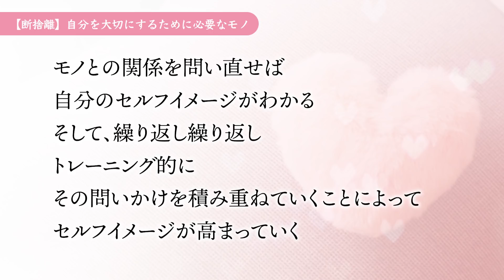【断捨離】自分を大切にするために必要なモノ